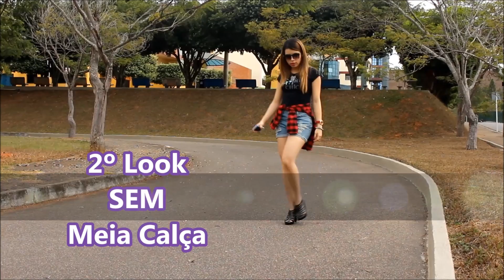4 Looks para o inverno, 2014!